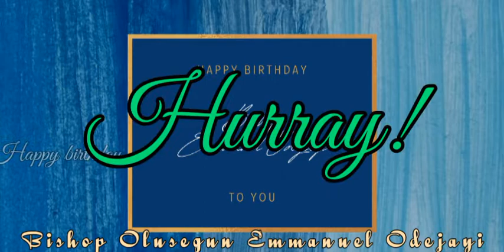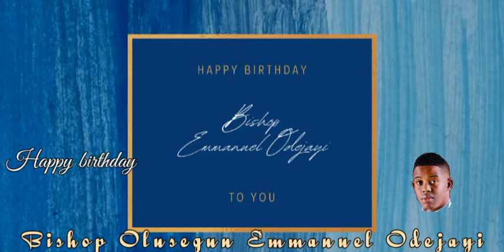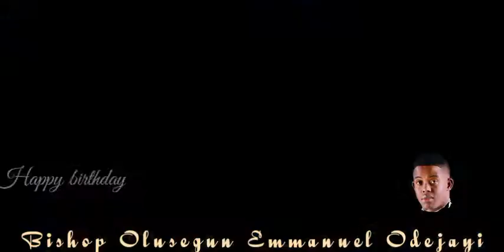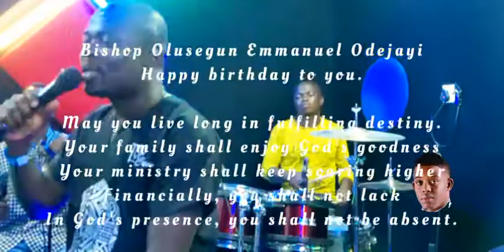Emmanuel Odejayi... Happy Birthday